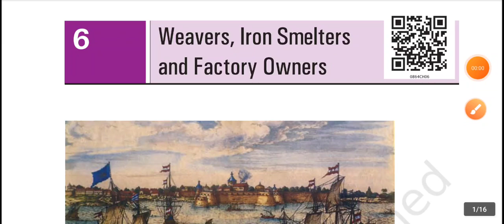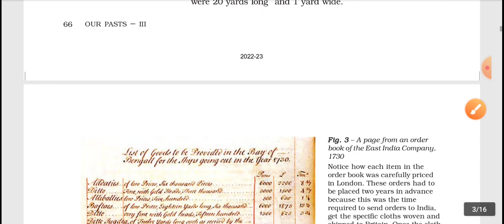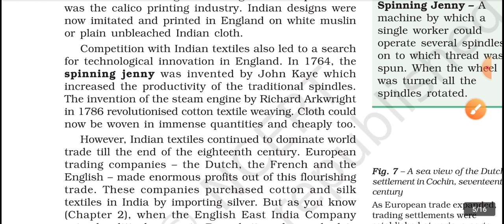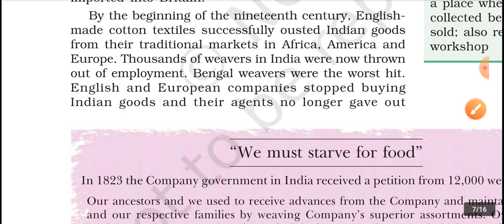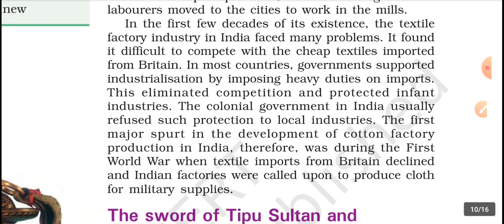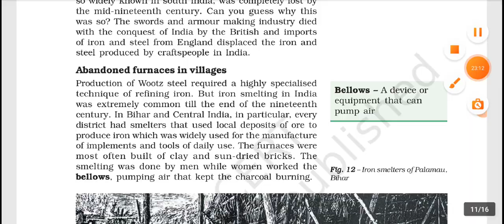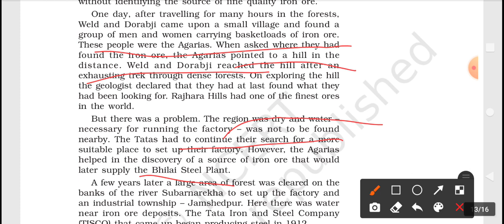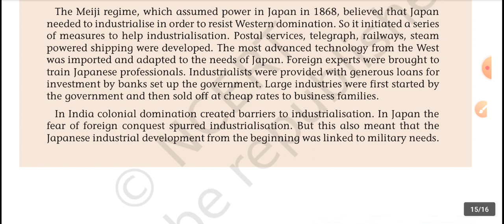NCERT CLASS 8 CHAPTER 6 Weavers,Iron Smelters and Factory Owners in Tamil.CBSE/TNPSC /UPSC